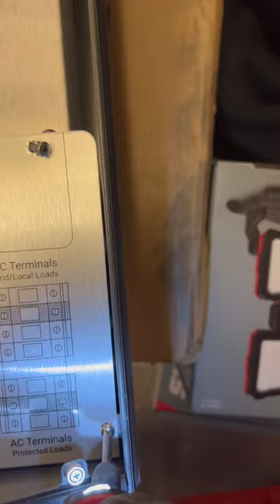Skil Screw Driver Set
Amazon Link for the full kit 👇👇👇